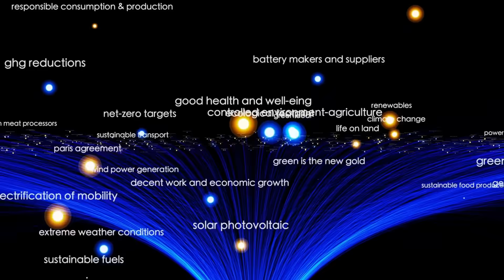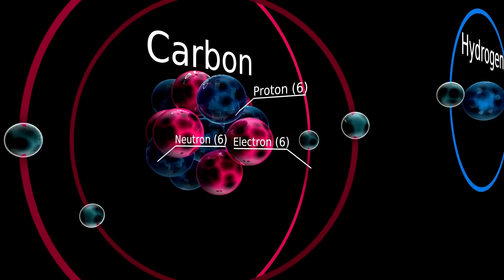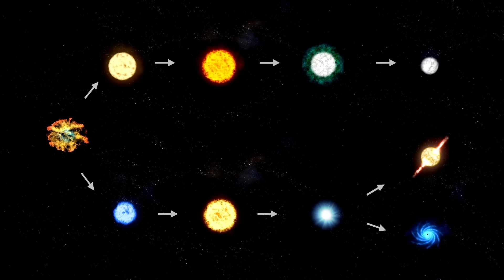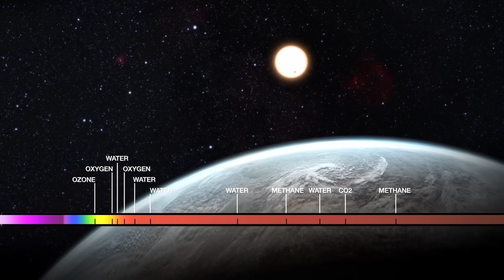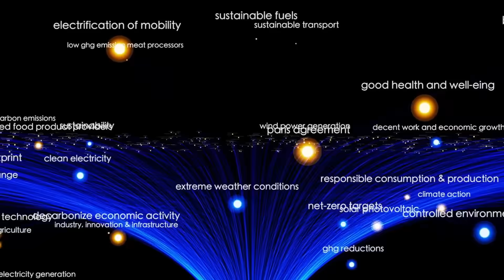3I/ATLAS Signal Finally Decoded by AI — And It's Terrifying RESULT!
3I/ATLAS Signal Finally Decoded by AI — And It's Terrifying RESULT!